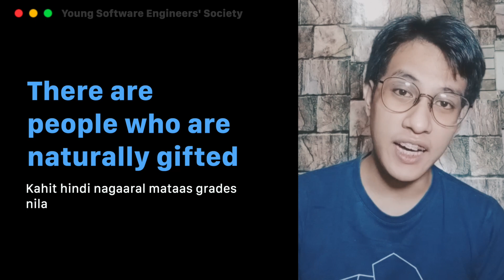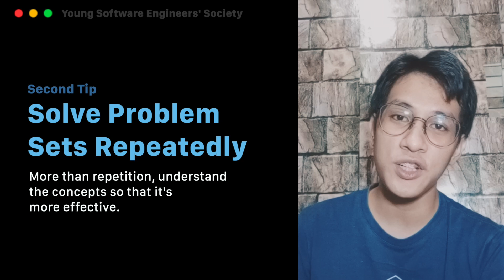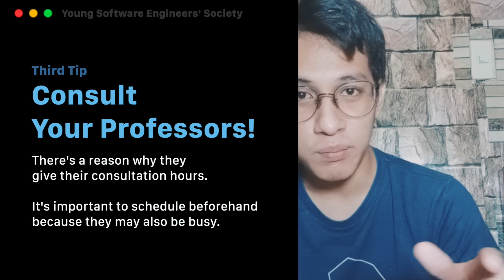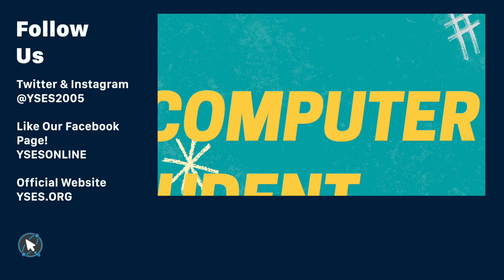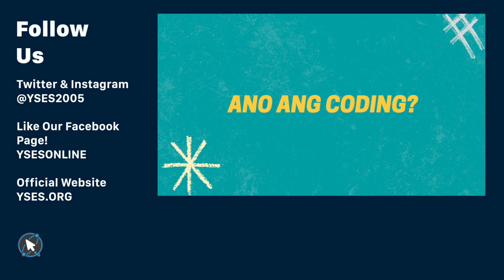🧑‍💻 Study Tips For Computer Science Students In UPLB | YSES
⏰ A few days left before a new semester starts! Are you ready? In this video, Jeff shares his study tips for Computer Science students in UPLB.

Connect with YSES ⭐️

YSES is an academic organization in UPLB established in 2005. Our aim is to bridge the gap between the academe and the industry.

Music 1: burbank - sorry i like you